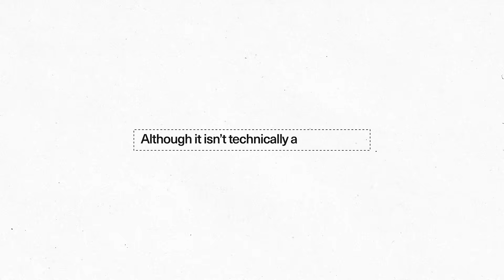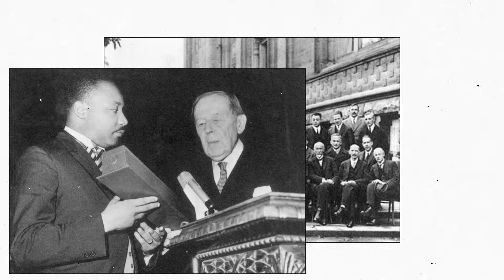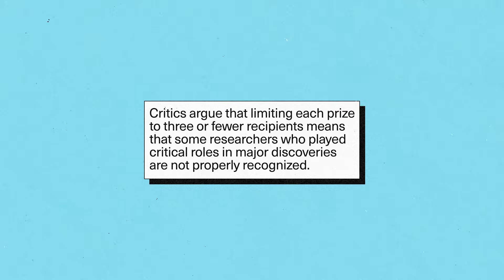The Nobel Prizes: Breaking Down the World's Most Prestigious Awards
The Nobel Prizes, awarded annually in physics, chemistry, physiology or medicine, literature, and peace, are among the world’s most prestigious honors.

CREDITS:

Script Writer:
Lauren Mendoza-Routt

Collaborator:
Teddy Burkhardt

Video Editor:
Nick Pane

Voiceover:
August Moon